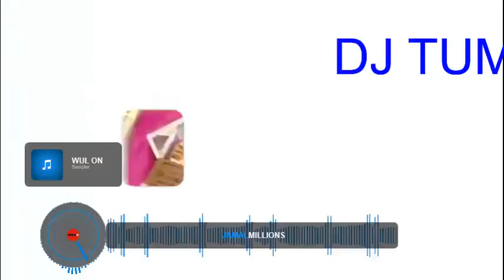HOW WE A LIVE DANCEHALL MUSIC VIDEO MIX 2022:SKENG,POPCAAN,MOYANN,JAHSHII,SILK BOSS,DADDY 1 & MORE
For Promote your music

Featured Content Is Monetized By The Respective Copyright Owners & Record Labels.All Mixes,Mixtapes is only for Promotional   Use Only.Don't forget to Subscribe to DJ TUMPITEEN and turn on notifications Bell 🔔 to stay updated with all new and Future uploads